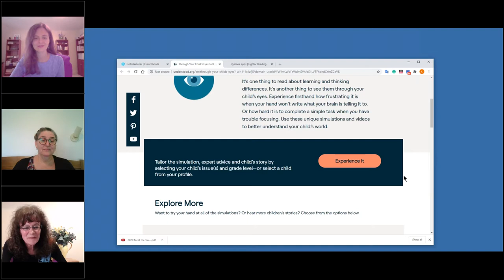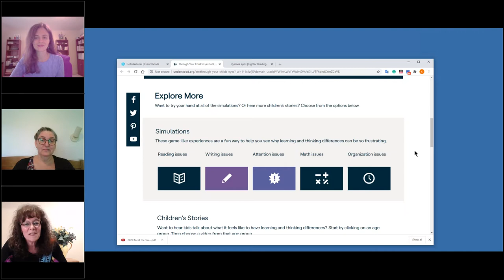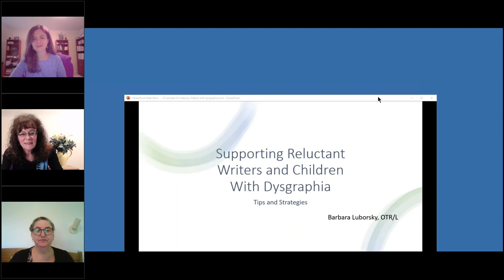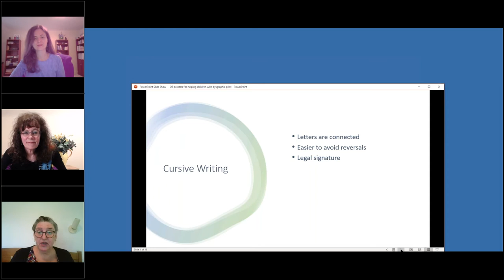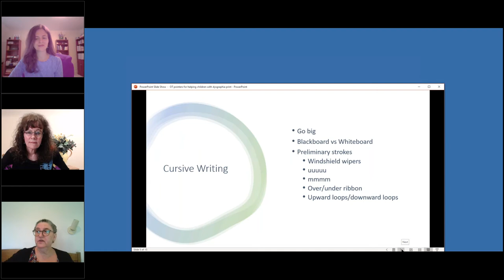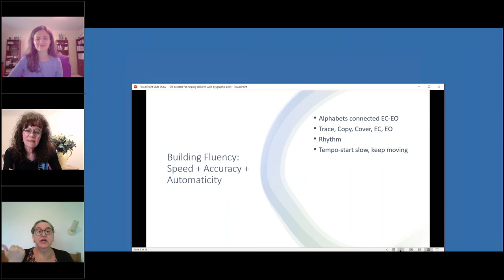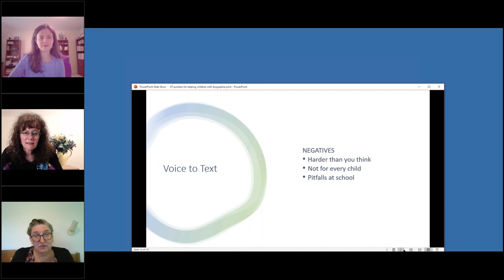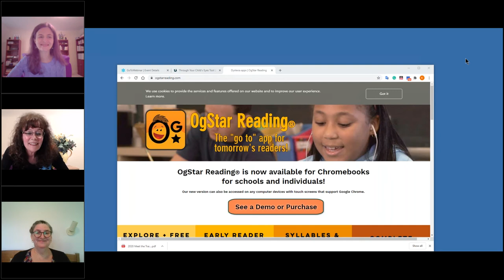How to Support Reluctant Readers and Writers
Montessori education contains a strong phonics and structured literacy program. Yet some children with learning differences will need more support in learning to read, spell, and/or write. How can we help these children develop their reading and writing skills?

Montessori Medical Partnership for Inclusion joins us for a discussion on supporting reluctant readers and writers. Catherine Massie, Special Educator, Montessorian and Orton-Gillingham specialist, share her insights about children in Montessori programs who are still experiencing writing/spelling and reading difficulties. Barbara Luborsky, pediatric occupational therapist, will share her expertise on remediating handwriting difficulties. After sharing their perspectives, Catherine and Barbara will answer questions from participants.

Guest Speakers
Catherine Nehring Massie has been studying and researching Montessori education, special education, and the uniquely powerful developmental impact of combining the two. She studied Montessori Education at CISM, Bergamo, Italy, and has a master's degree in teaching elementary and special education. Catherine has experience as a Montessori mom of four children, an Orff Schulwerk music teacher, a Montessori teacher, a dyslexia tutor, and a Montessori school director. She was a founder of two (including the very first) Montessori Public Charter Schools in Maryland. Catherine has traveled and presented internationally advocating for inclusive Montessori schools through the integrated application of scientific and medical pedagogy.

Barbara Luborsky, OTR/L is a pediatric occupational therapist with over 25 years of experience as a developmental practitioner and 17 years as a Montessori mom. Barbara sees a strong affinity between occupational therapy (OT) and Montessori education. After many years of providing workshops and consultations at Montessori schools, Barbara’s work became more focused in 2010 when she began collaborating with Catherine to look at the issue of inclusion in Montessori education through integrated practice. Barbara has presented internationally to Montessorians at conferences and at the Montessori World Congress on the role of the OT as a member of the team, the affinity between OT and Montessori practice, addressing the needs of children with attention difficulties and the benefits of multi-disciplinary collaboration in a Montessori environment.

Webinar Series
Guidepost Guests is a free weekly webinar series where experts join us to have a 1-hour open discussion with 27,000+ members from our Family Framework platform and the broader community on a variety of topics.  We have developed the Family Framework as support to help families to prepare and organize their home environments, organize their time, and plan learning activities for their children. See our upcoming webinar schedule and past recordings. guidepo.st/familyframework

More Resources
Other resources, support, and virtual community events are available there.